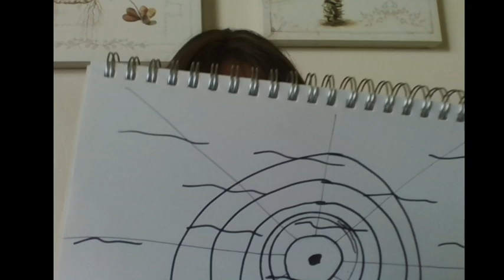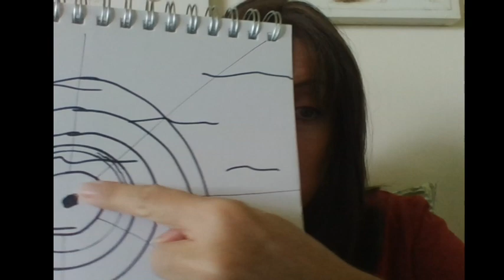Translation, Transfiguration, Enoch & Elijah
ASTARIA
Astaria: When Two Worlds Collide: Grace, Anna: 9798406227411: Amazon.com: Books

Jesus’ Law